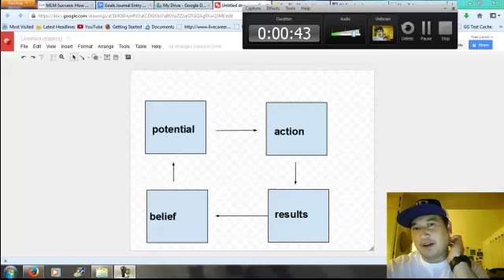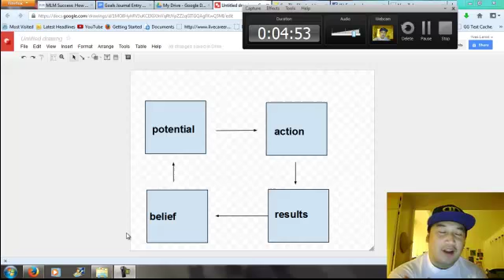how to follow through and take action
It's a scary fact.  More than 72 percent of people who buy an internet marketing product end up not doing anything with it.  This was a statistic a few years ago but I'm sure is a lot higher now.

Why is that?  It's almost like just by buying the product many feel like they've gotten rid of the pain associated with not having the product.  But we all know that's not how it works

You have to actually go through the program in order to benefit from it's content.

I learned this from Tony Robbins in an interview he did with John Reese and Frank Kern.  The best way one can keep following through and take action is by first starting off with a really strong why.

Your why has to be so strong that when people doubt you, you just brush it off.  You visualize where you want to be in the future.

Tony Robbins calls it with starting with your potential.  We all have unlimited amounts of potential yet not many of us start off with that great amount.  We have to learn how to suspend our disbelief in what we are doing.  Because the greater the action the greater the result.  Which in turn results in a bigger belief, which also gives you an even bigger potential.  This then keeps going.
There will be times when we take massive action yet there is little results to show for. We have to put our heads down and keep working no matter what though.  Eventually the big results will show up. Some of the greatest marketers you know out there failed hundreds of times before they had that serious breakthrough.  They knew it was a process and that they will eventually get to that point in their lives.